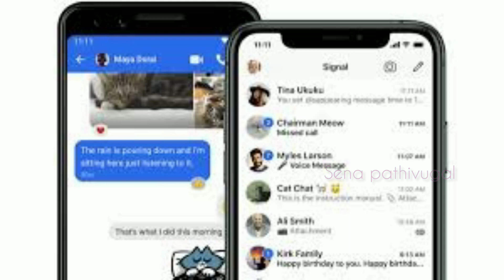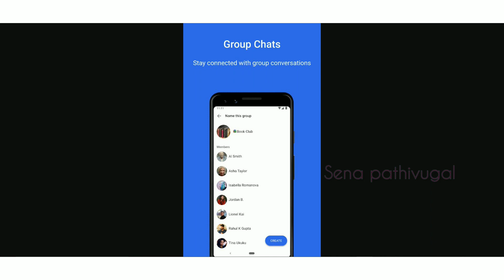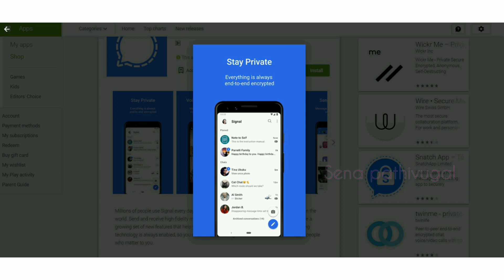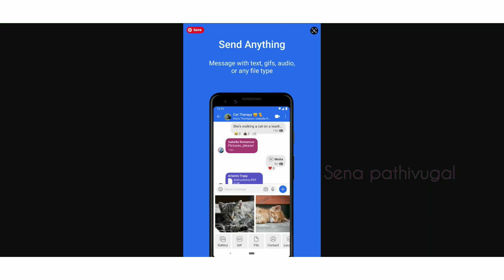WHAT IS SIGNAL APP? | HOW TO USE SIGNAL APP | SIGNAL APP FEATURES IN TAMIL